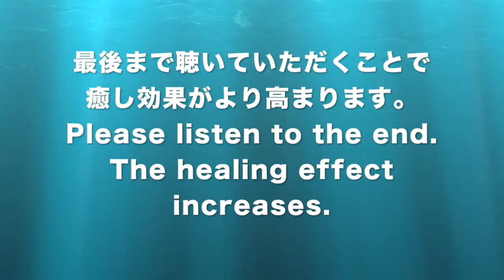🔴オーモンド病 リラックスと癒しの音楽〓Ormond Disease. Relax & Healing music with Dr. Rife.